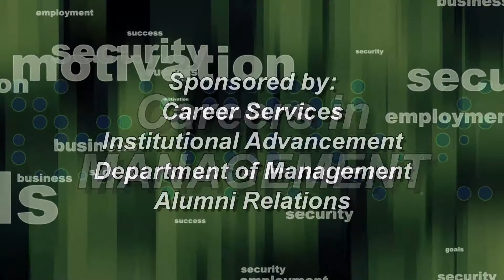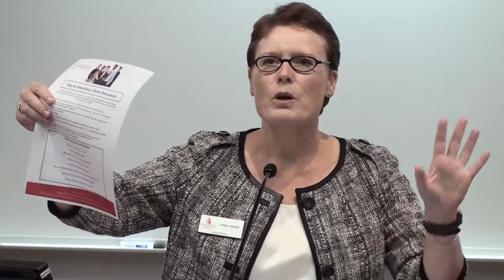Careers in Management Panel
Panelists discuss strategies for employment in a variety of business and management fields.

Saré Arnold, Enterprise Holdings
Keith Benoit, '81, Ocean Spray
F. Scott Longo, '89, State Street
Patrick O'Connell, AccuRounds

TVSBSC / Team TVS